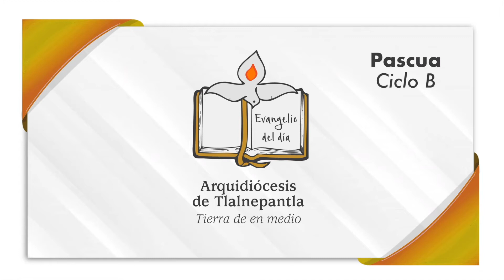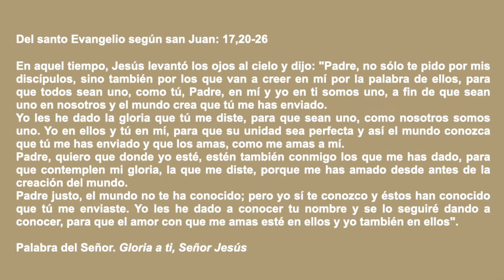Evangelio del día jueves 19 de mayo de 2021